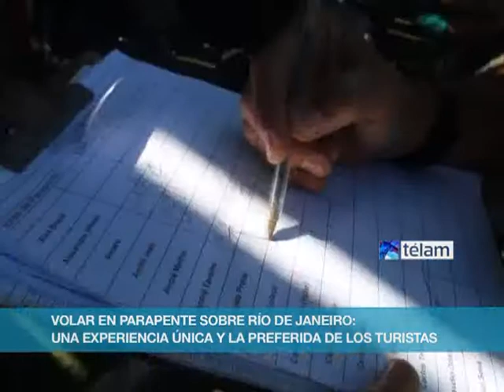Volar en parapente sobre Rio de Janeiro: una experiencia única y la preferida de los turistas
En vísperas de la Copa del Mundo, en verano hay una gran invasión de turistas en busca de nuevos retos en Rio de Janeiro. Muchos buscan el paisaje, hermosas playas, montañas y zonas verdes.
Uno de los mejores lugares para aquellos que disfrutan de los deportes extremos como el vuelo de ala delta y parapente es la Pedra Bonita. Saltando la rampa se puede ver el hermoso paisaje de la ciudad.
Después de recibir las instrucciones, la siguiente etapa consiste en pararse con firmeza en la rampa, y lanzarse al aire. Será un vuelo tranquilo y sin incidentes. Durante aproximadamente 30 minutos se puede disfrutar de las más bellas vistas de la ciudad.